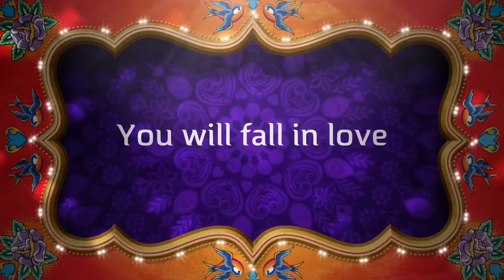Love for India...soon Felix Pando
Soon a extraordinary song...Love for India...
by Felix Pando